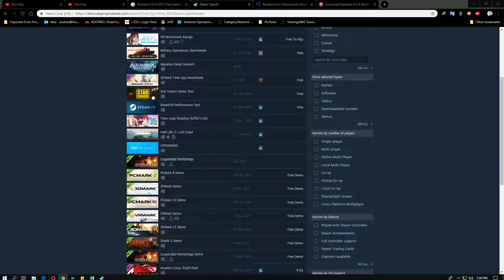Resident Evil 6 | Benchmark | FX 8350 + GTX 1070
Resident Evil 6 Benchmark results,

Not Overclocked.

GPU: GeForce GTX 1070
CPU: AMD FX(tm)-8350 Eight-Core Processor
Memory: 16 GB RAM (15.95 GB RAM usable)
Operating system: Microsoft Windows 10 Pro
Mouse: Redragon M601
Keyboard: Logitech K120
Case: NZXT S340
Cooler: Deepcool Gamer Storm CAPTAIN 240
SSD: Toshiba 128GB Q Series Pro
HDD1: Seagate Barracuda 1Tb
HDD2: Seagate Barracuda 2Tb
Gamecontroller: GameSir (G4s Edition)
Not Overclocked.